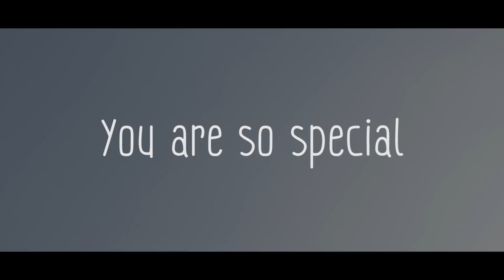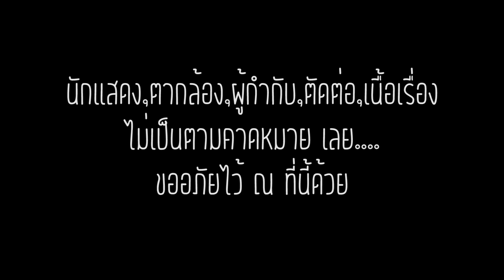หนังสั้น You are so special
เราไม่เคยทำแบบนี้มาก่อน ก็เลย !#^^#!$#$! นิดหน่อย

กันด้วยนะคร้าบ อย่าลืมเปิดกระดิ่งแจ้งเตือนวีดีโอใหม่ๆน้าา

สามารถติดต่อ/พูดคุยได้ทาง

:P